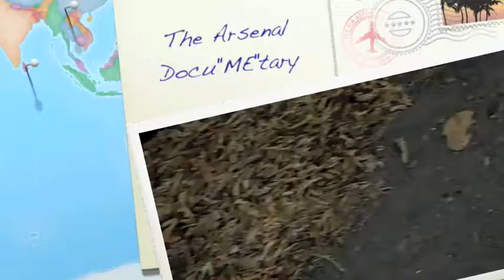sexy painting documetary fev 11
I painted a flower for Valentine's day.